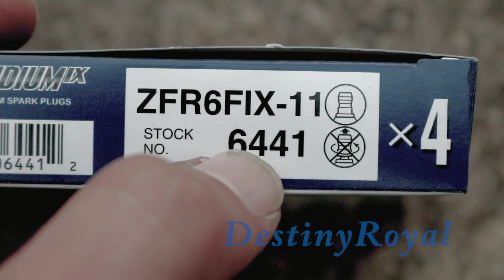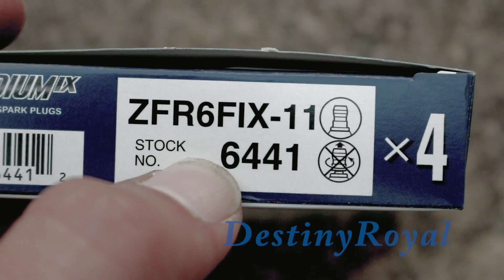Cómo Cambiar Las Bujías De Un Honda Civic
Hoy mostraré, cómo cambiar las bujías de un honda civic 2004 EX.
NGK:  PZFR6F-11   Y   DENSO: PKJ20CR-M11   Son las bujías que el honda recomienda. pero si no las encuentras, puedes usar las que yo estoy usando, que también son NGK.